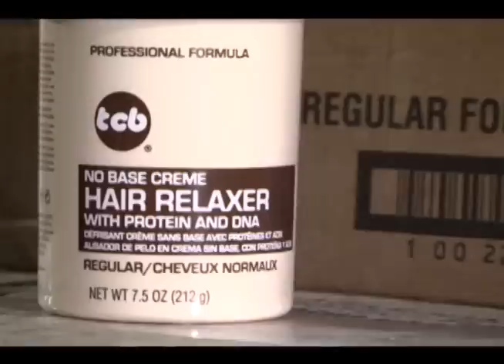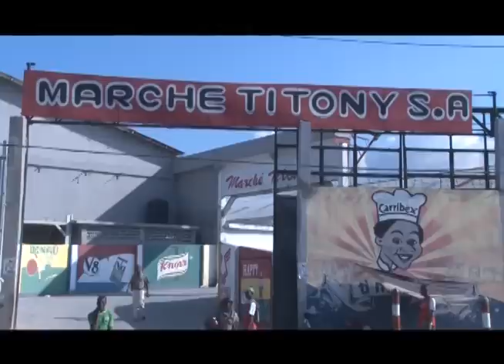LE POINT KLAUS PETER SCHICK 02 Octobre 2014